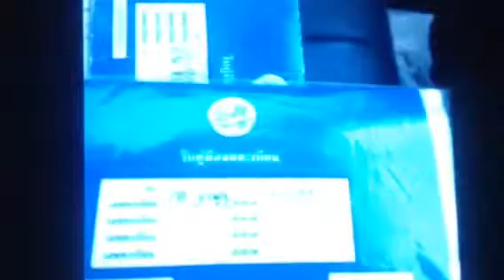BMW 318i E21 1978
ผลงานของ ทีมpigrayong